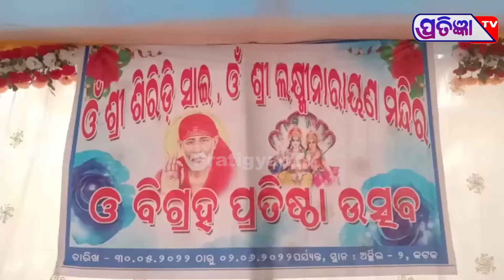ଶ୍ରୀ ଶିରୀଡି ସାଇ ଏବଂ ଶ୍ରୀ ଲକ୍ଷ୍ମୀନାରାୟଣ ମନ୍ଦିର ର ବିଗ୍ରହ ପ୍ରତିଷ୍ଠା ଉତ୍ସବ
କଟକସଦର ବ୍ଲକ ଅନ୍ତର୍ଗତ ଧରିଣା ଗ୍ରାମ ପଞ୍ଚାୟତ ଅଧିନସ୍ତ ଅର୍ଚ୍ଚିଲି ଗ୍ରାମର ସାଇ ପରିବାର ତରଫରୁ ଶ୍ରୀ ଶିରୀଡି ସାଇ ଓ ଲକ୍ଷ୍ମୀନାରାୟଣ ମନ୍ଧିର ର ବିଗ୍ରହ ପ୍ରତିଷ୍ଠା ଅର୍ଚ୍ଚିଲି ଗ୍ରାମରେ ଅନୁଷ୍ଠିତ ହୋଇଛି।